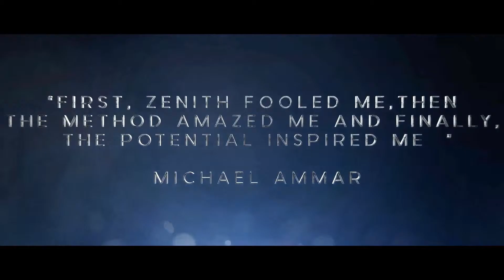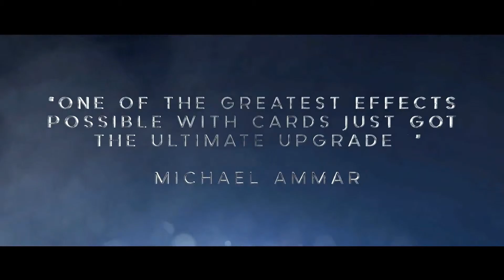Zenith by David Stone DVD